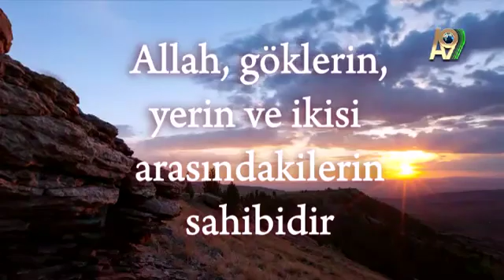Allah göklerin yerin Ve ikisi arasındakilerin sahibidi Kur'an bilgisi